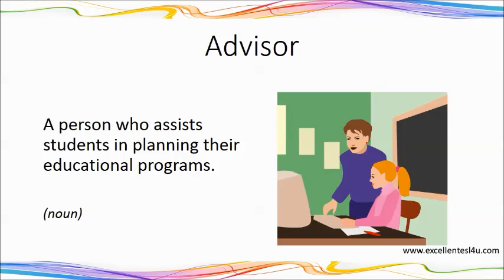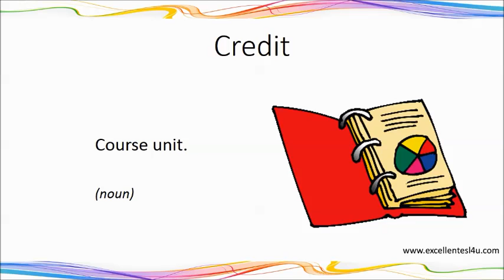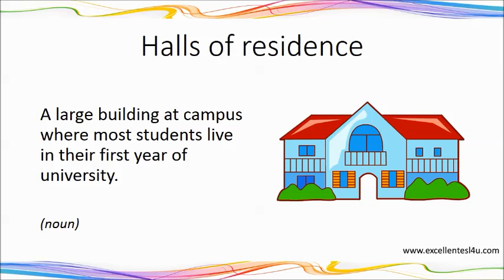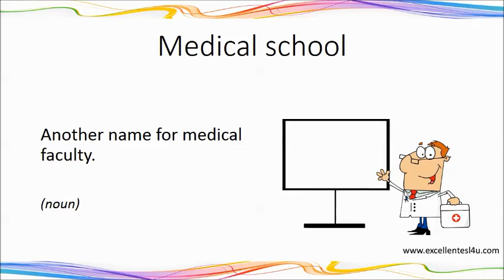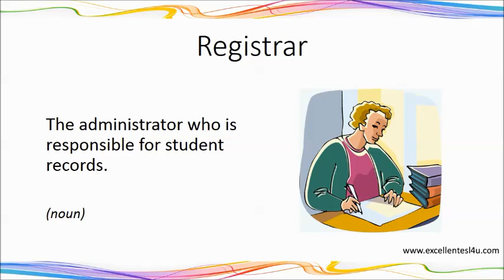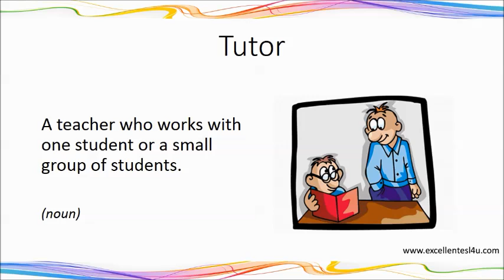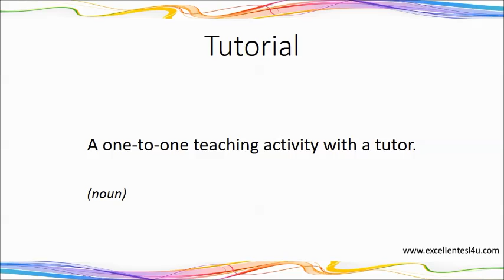ESL university spoken vocabulary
for more information about this topic.
ESL university spoken vocabulary so you can hear the correct pronunciation.